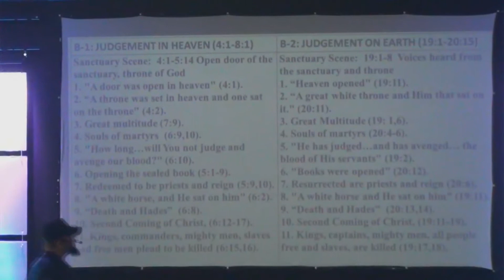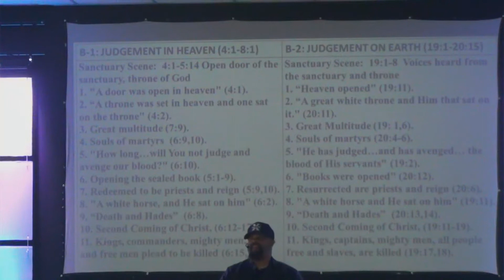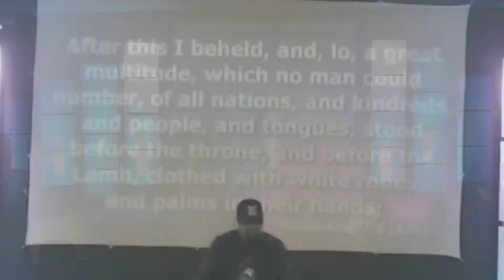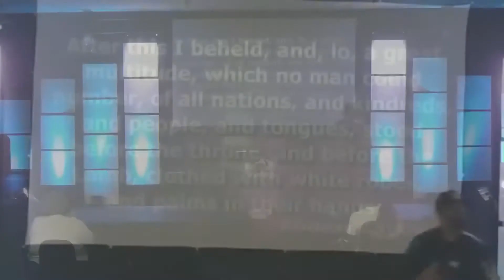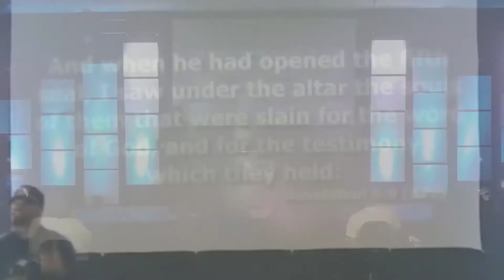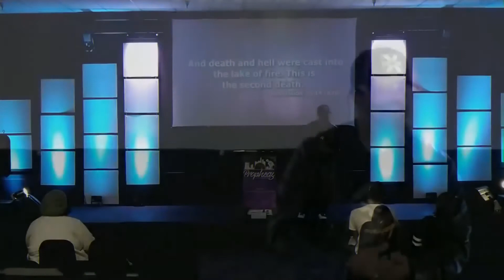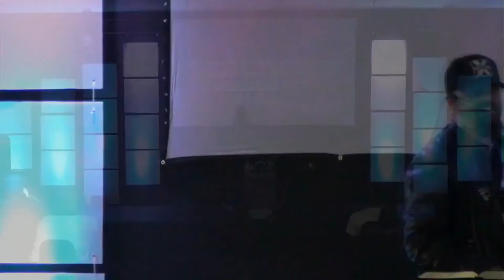Understanding the Book of Revelation #2 - Israelite Teaching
Pastor Prophet teach the Chiastic structure of the book of Revelation. If you have struggled to understand Revelations this video series will help to know that it is NOT written in chronological order and there is a pattern coded into the Precepts that tells you how to know if something is physical or metaphorical.

Taught live at Prophecy Ministries Phoenix. AZ.